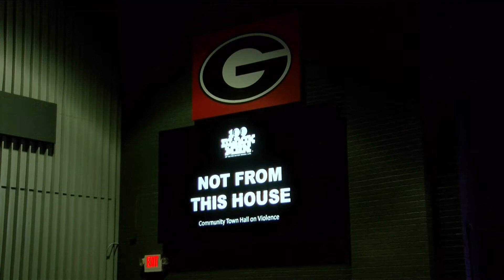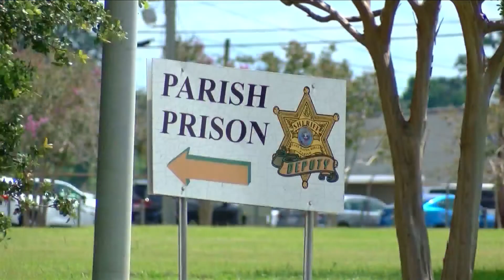Not This House, Community Town Hall On Violence Panel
100 Black Men of Metro Baton Rouge and Mayor's Office Summer of Hope Initiative teamed up to hold gun violence panel.